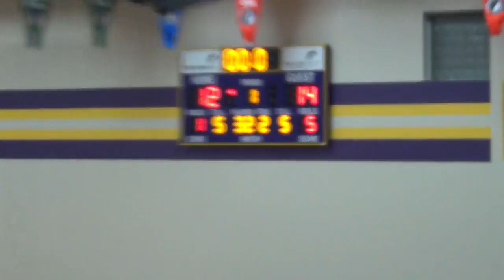Sheldon Boys Basketball v Central Lyon 2014-15